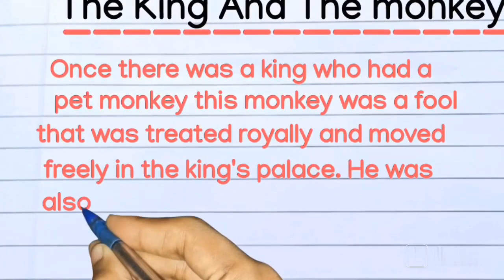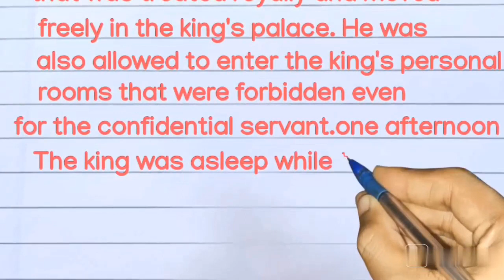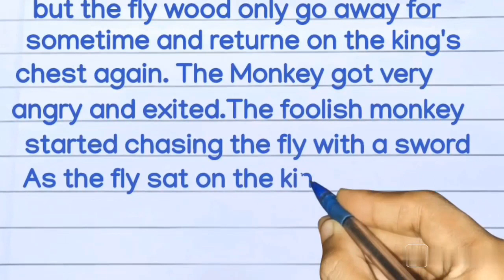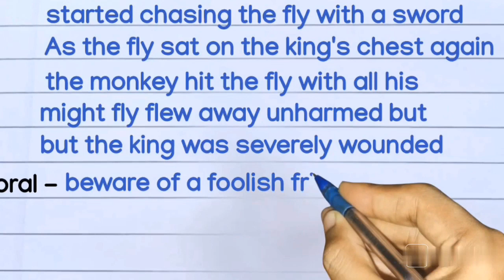Short Story The king's Lion And The monkey writing story in english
Bio data Resume Apna parichay kaise de

About us
monkey king
the monkey king
monkey
the monkey king 3
the king and the monkey
king and the monkey
the monkey king: demon city
the king and the foolish monkey
the king and the monkey story in english
story of the king and the foolish monkey
monkey king : the one and only
king and monkey,monkey king movie
the monkey king story
king and monkey story
the monkey king 3 movie
the monkey king 3 tamil
the story of the monkey king
monkey king the volcano